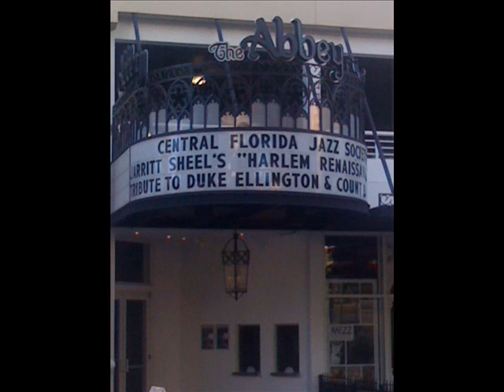Jarritt Sheel's Harlem Renaissance Tribute - Caravan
Jarritt Sheel's Harlem Renaissance Tribute to Duke Ellington & Count Basie
With Central Florida Jazz Concert Series

Band Members:

Trumpet: Jarritt Sheel, Paul Chong-You
Trombone: Derrick Harris
Sax: Gabe Carson
Piano: Carey Frank
Guitar: Bryan Mays
Bass: Kevin Stever
Drums: Carl Hamilton